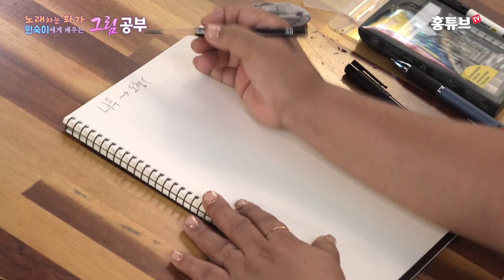[나도 그림을 배워볼까 #6] 스케치부터 시작하자. 나무 그리는 방법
노래하는 화가로 유명한 원숙이의 그림 공부
이제 당신도 화가가 될 수 있습니다.
기초부터 고급 스킬까지
매주 단계를 올려가며 강의를 진행 합니다.
영상을 보며 차근차근 따라해 보세요.
강의를 마칠 때 쯤이면 당신도 멋진 그림을 그릴 수 있습니다.

이번 강의는 스케치 기초편, 형태그리기 세번째 시간으로
나무를 잘 그리는 방법입니다.
원기둥을 활용해서 나무를 그려 봅니다.

=== 노래하는 화가 원숙이 ===
- 서양화가
- 개인전 22회, 초대전 200여회
- 한국미술협회 회원
- 환경미술협회 회원
- 한국미술협회 서양화 2분과 이사
- 한국미술협회 미술교육 분과 이사
- 환경미술협회 영동지회장
- 환경미술협회 충청북도 사무국장
- 예술창고 갤러리 관장